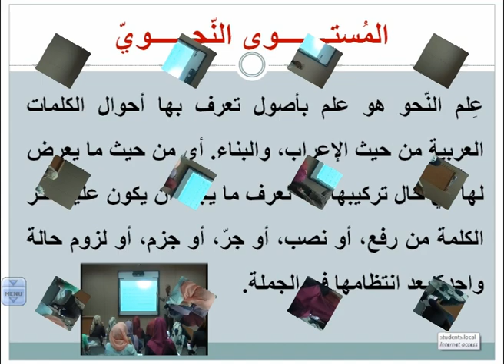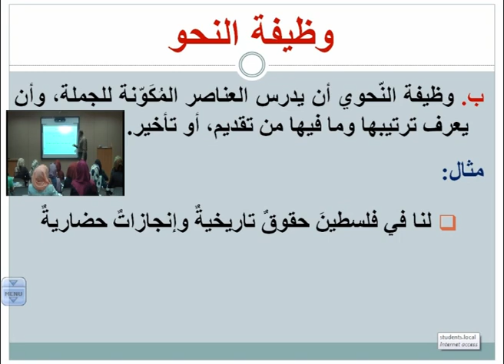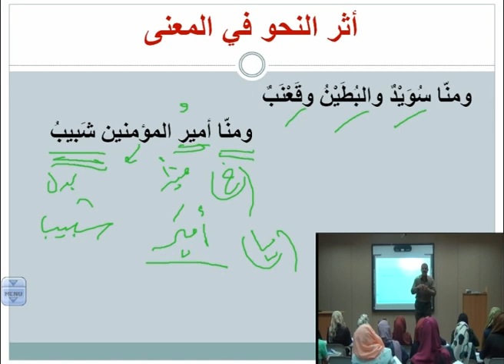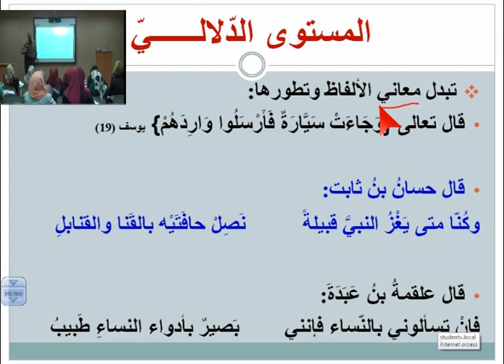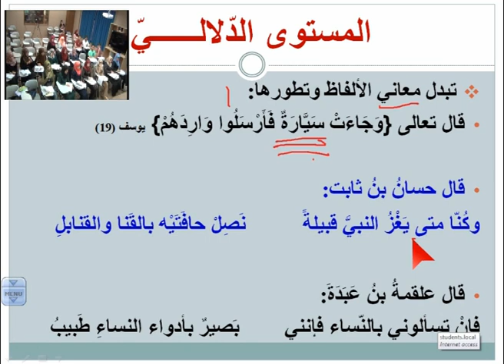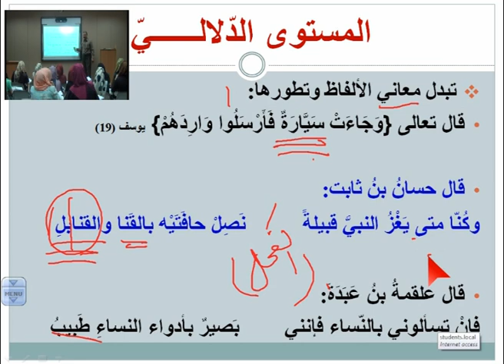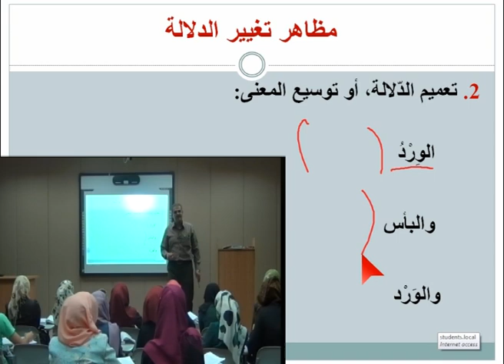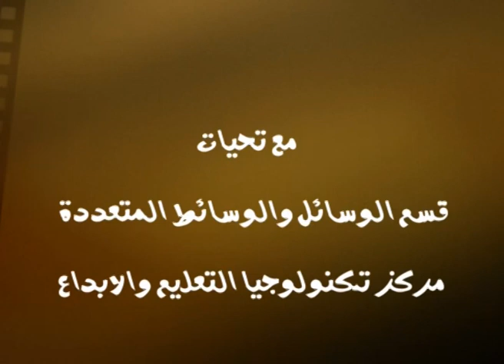مستويات اللغة العربية - أ .عمر عبد الرحيم حمد / مساق اللغة العربية - المحاضرة 1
يهدف هذا المساق إلى تنمية قدرات الطالب المعرفية في مهارات الاتصال المتعلقة بالتحدث والكتابة والاستماع والقراءة، عن طريق الجمع بين المستويين المعجمي والبلاغي، وتشتمل على مجموعة من النصوص الثقافية والأدبية واللعمية المختارة تليها مفردات متنوعة تشمل بعض القضايا النحوية والصرفية المبسطة، وأخرى تتعلق بمهارة الكتابة مثل قضايا في الإملاء والترقيم واستعمال المعجم العر بي وبعض الأخطاء الشائعة في اللغة والنحو والصرف والأساليب.